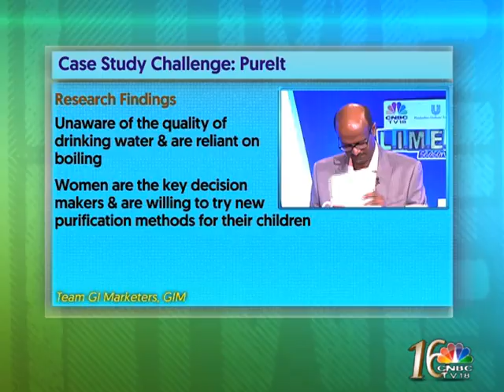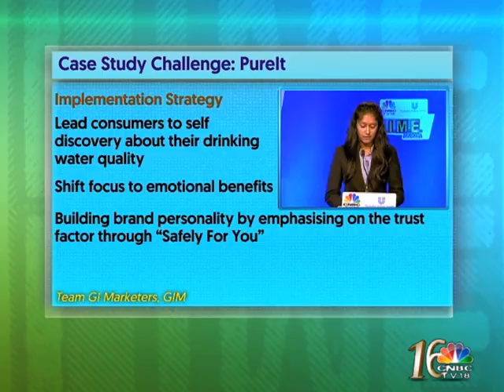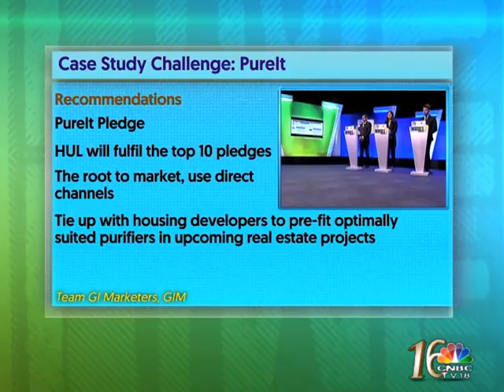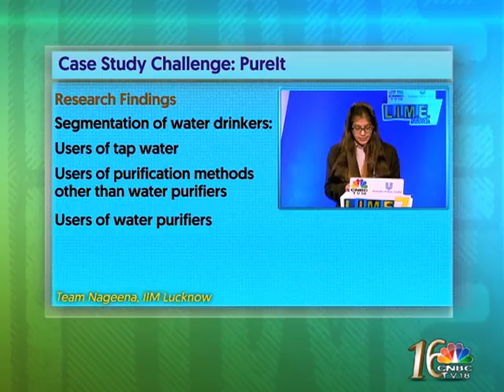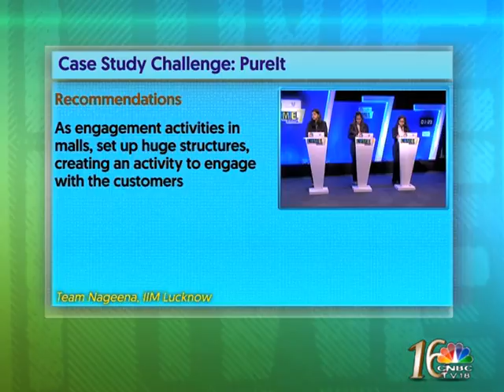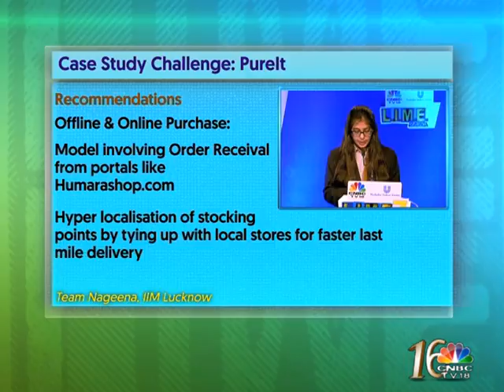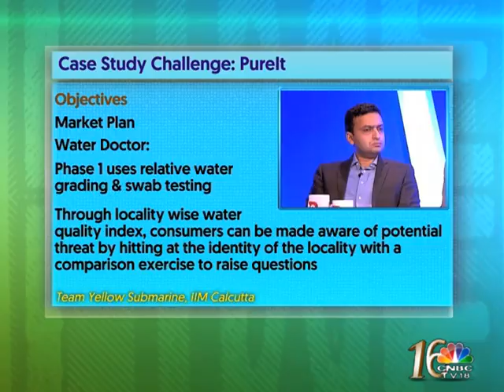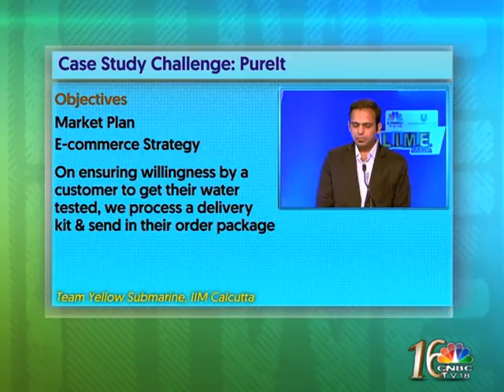LIME 7 - SEMI FINAL 5 (Goa Inst Of Mgmt, IIM Lucknow, IIM Calcutta)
The last leg of the semi final round on L.I.M.E. 7. Three teams from Goa Institute Of Management, IIM Lucknow & IIM Calcutta battle it out to gain three spots at the grand finale.